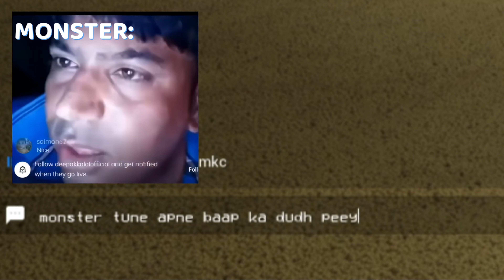Unintentionally Funny Moments in Horror Game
In this video, we'll take a look at some unintentionally funny moments in the horror game, "Escape the backrooms multiplayer." Get ready to laugh and scream your way through this spooky adventure!